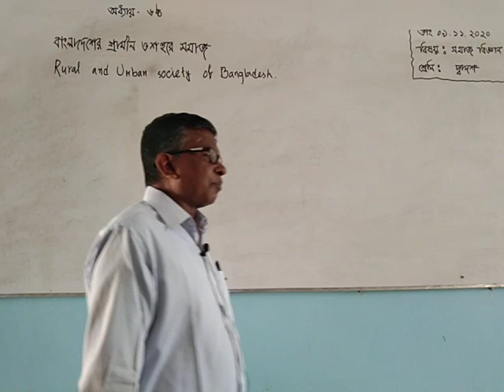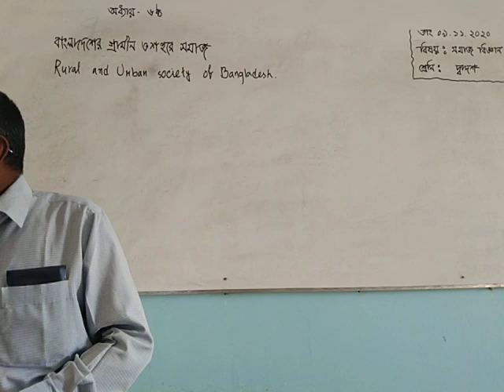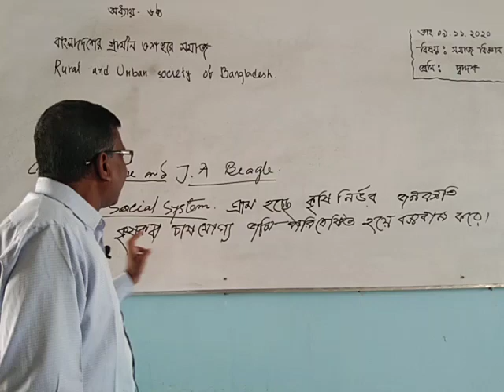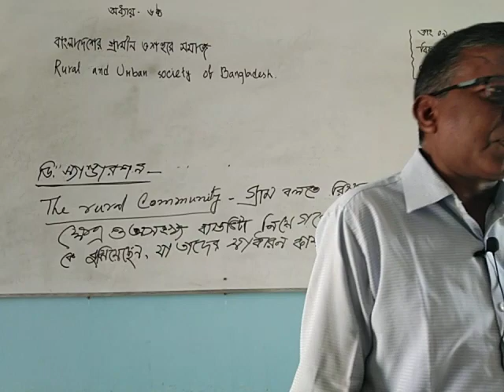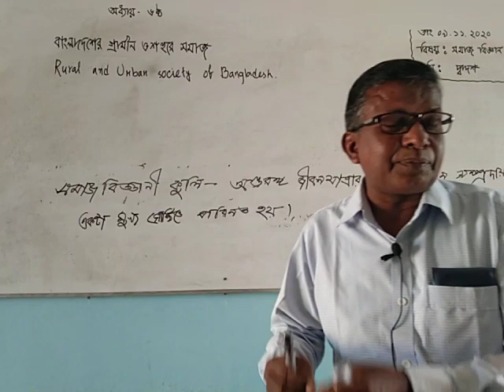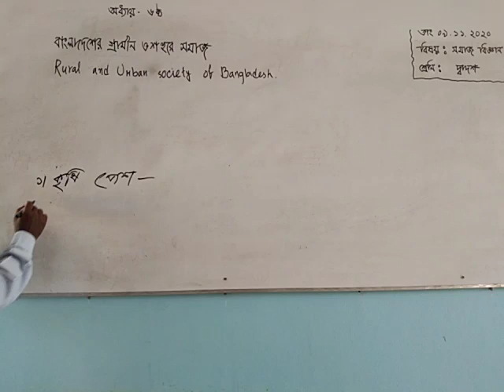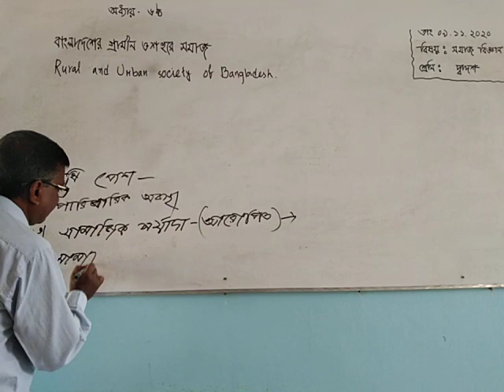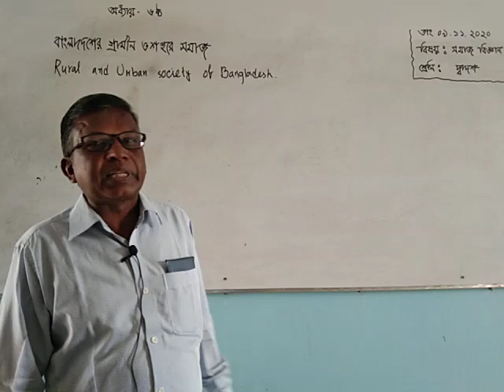November 9, 2020